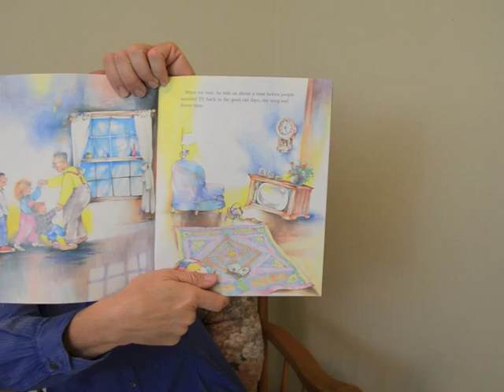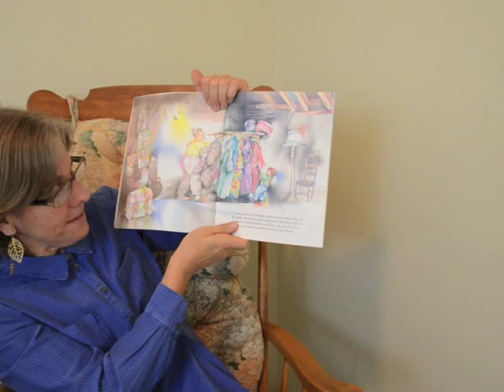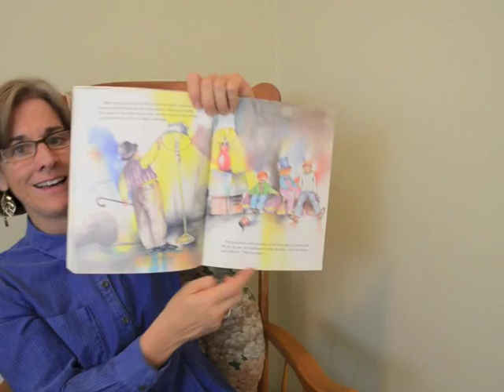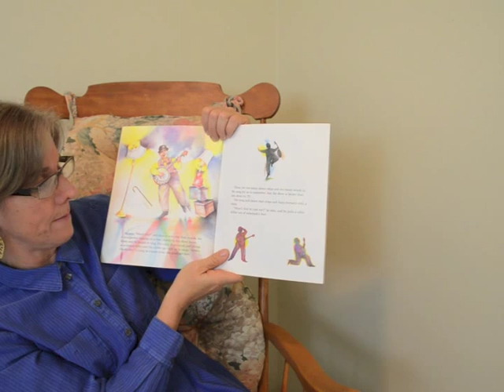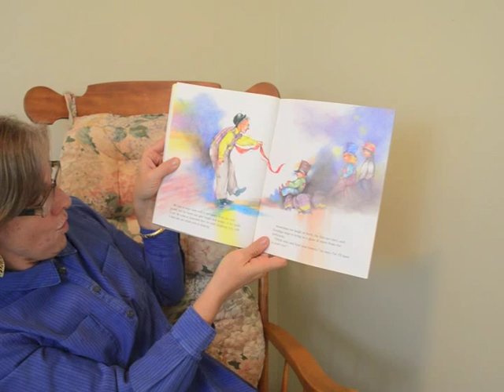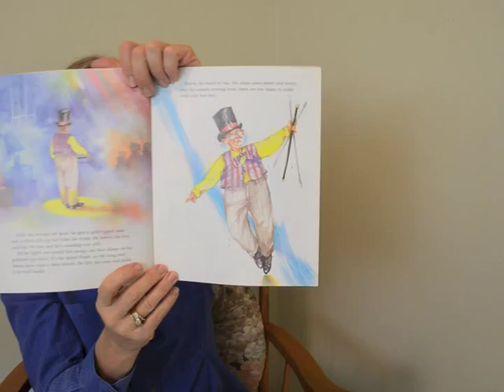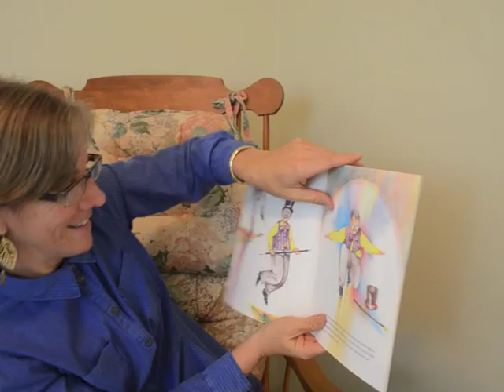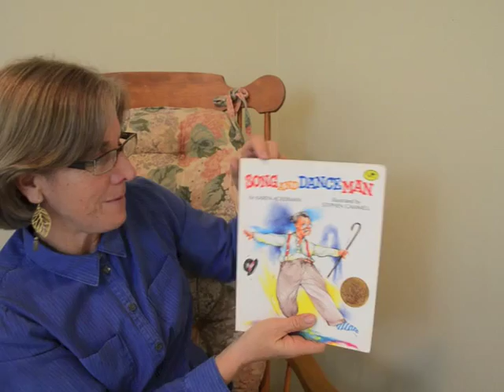The Song and Dance Man, by Karen Ackerman, illustrated by Stephen Gammell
A grandfather shares the magic of the good old days when he used to dance at vaudeville. They all went up into the attic of grandfather's house and had the show of their lives. The magic of imagination and love spreads throughout this story.